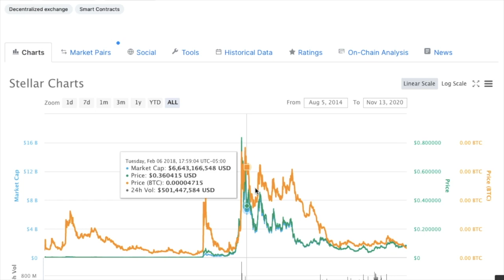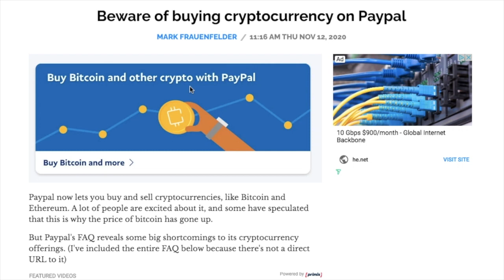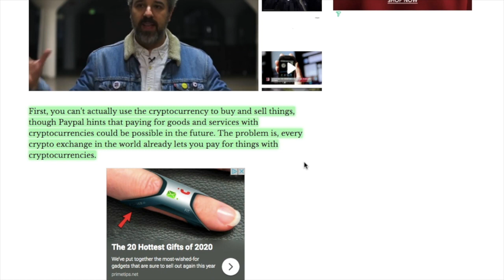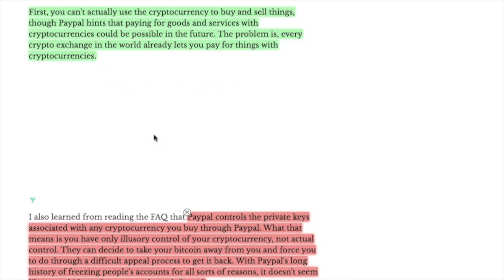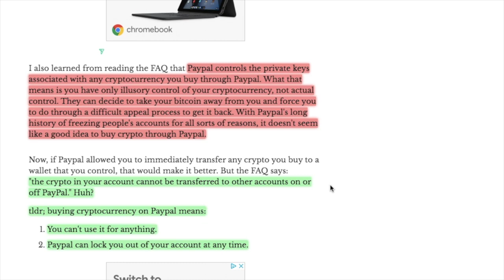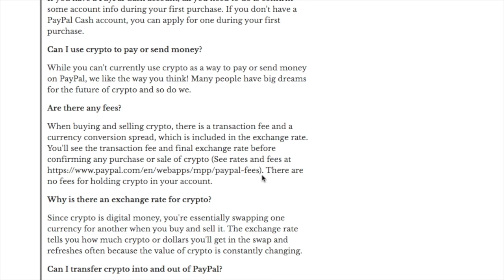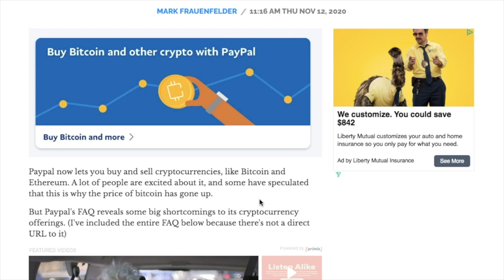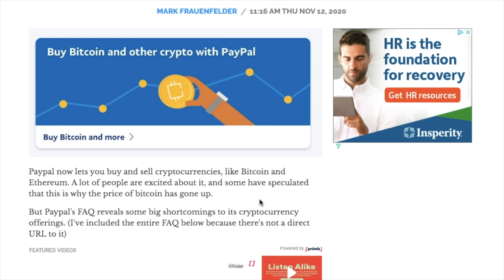PayPal BitCoin Buyers Beware - Pack your STELLAR BAGS - BULLISH SIGNALS!!!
There is a lot of hype with PayPal now enabling their 346 million users to buy and sell bitcoin and 3 other cryptocurrencies. But there is a downside to if you buy cryptocurrencies on this platform. We talk through this and more.